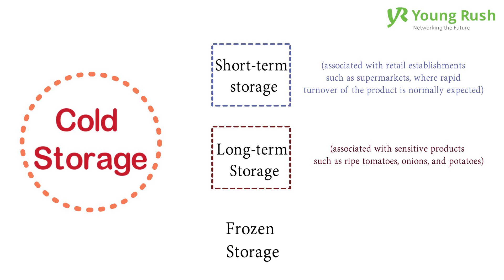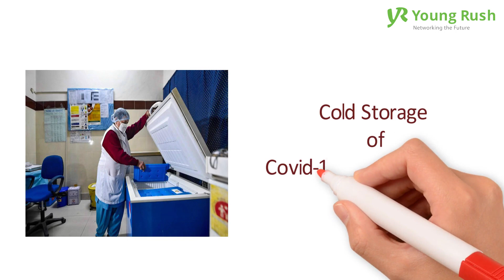Careers in Cold Storage | Future Career Series | Youngrush.com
India has a huge demand for cold storage. Because of the lack of cold storage, our farmers need to waste 20 to 30% of the food supply.

Cold storage is a commercial facility for storing perishable products such as fruits, vegetables, meat, fish, etc. under controlled conditions for longer periods.

The following are the institutes that can provide academic assistance for cold storage.

1. OPERATION AND MANAGEMENT OF COLD STORAGE
 (by Ministry of Skill Development and Entrepreneurship)

2. Cold Chain Executive
(by The Global Cold Chain Alliance)

3. Cold Storage Solution
by Institute of Industrial development)

4. Diploma in Cold Storage Supervisor
(by Indian Institute of Skill Development Training)

5. Cold Storage Technician
(by National Skill Development Corporation)